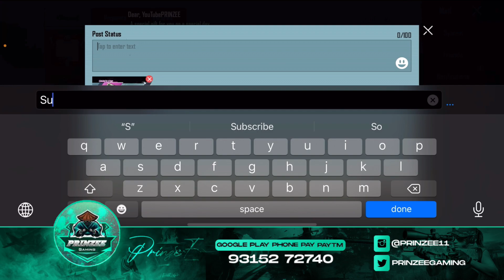I Got SILVANUS X-SUIT @PagalSaGamer 🔥 BGMI New Silvanus x Suit PUBG PrinzeE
In Game Name: YouTubePRINZEE

10 lakh uc crate opening pubg mobile,